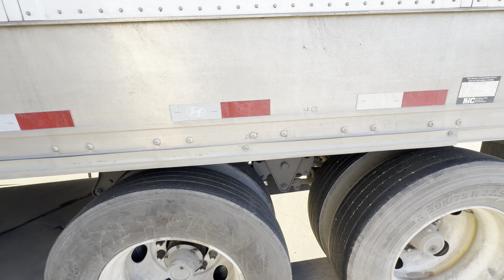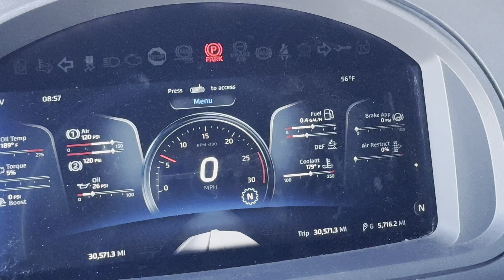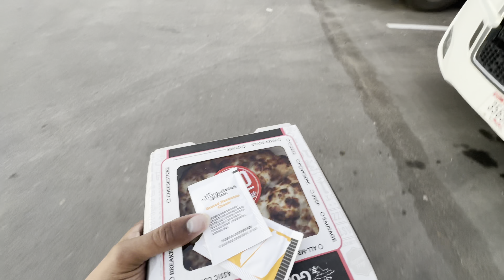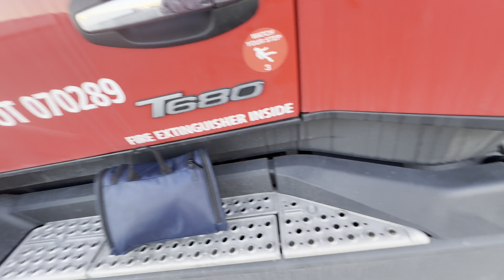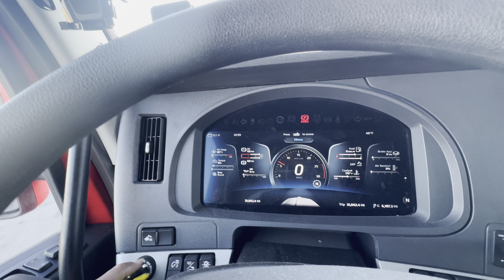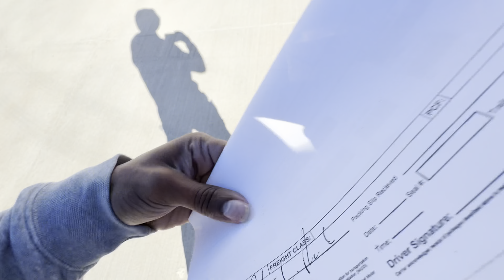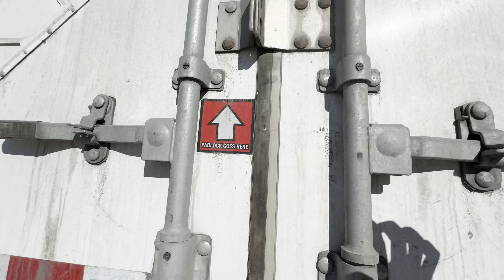Recapping To Oklahoma City To Deliver Load